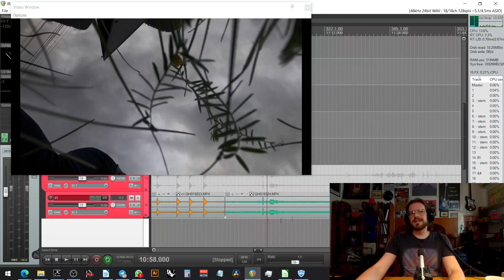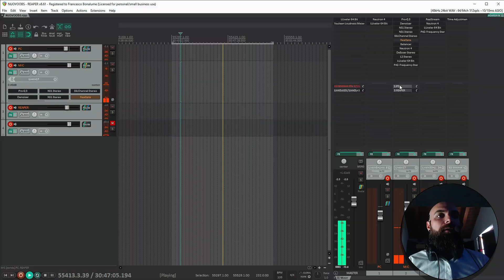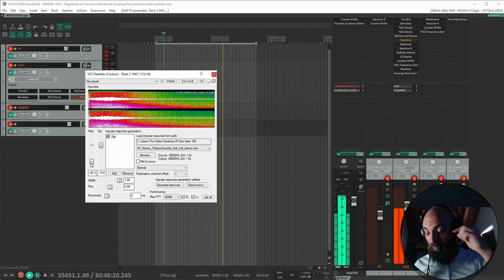Riverberi Gratis da tutta Italia (IR .wav)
Grazie Jack Random!

Grazie ancora!

Ti piace la roba gratis?

Francesco